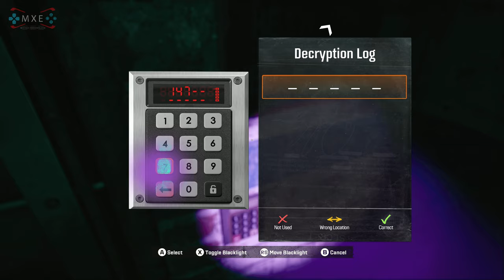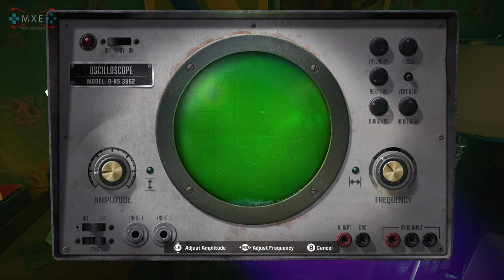Call of Duty Black Ops 6 - Crack the Safehouse Safe Walkthrough (The Puzzles, Mason) Bunker [4K60HD]